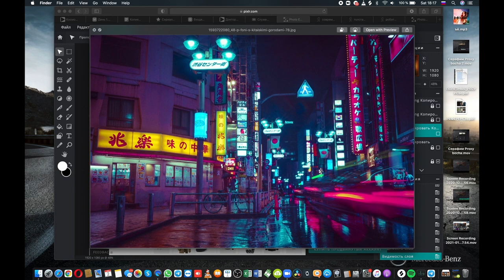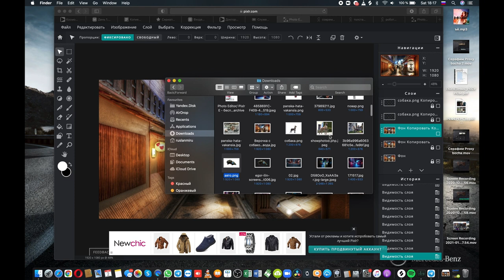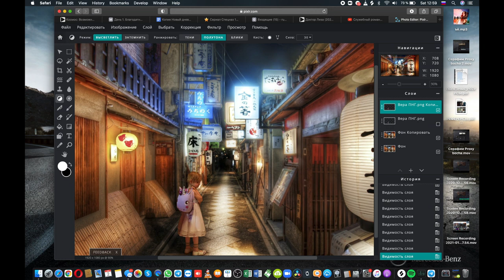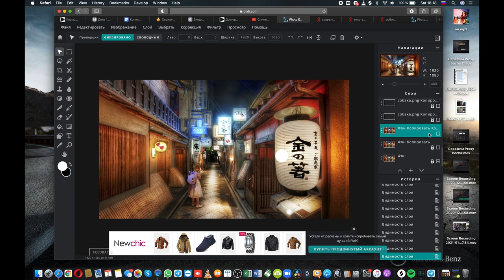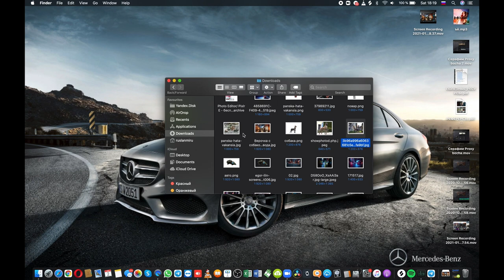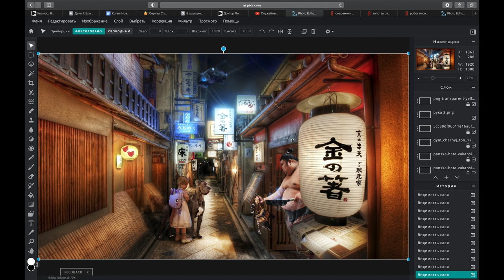Как сделать крутой каллаж в бесплатном фотошопе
Даже обычный фотоколлаж должен рассказывать историю. Рассказываю  о  режиссуре, свете, цвете, композиции фотографии.
Основной герой был снять на iPhone 6.

Нужно обязательно тщательно подобрать фон по свету и тогда наш основной герой фотографии максимально четко уже на первом этапе впишется в композицию.